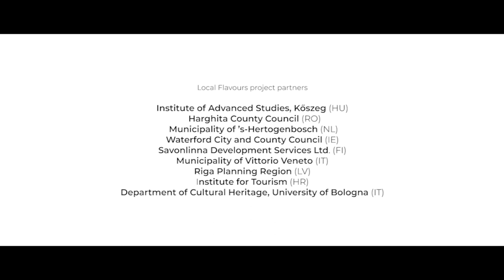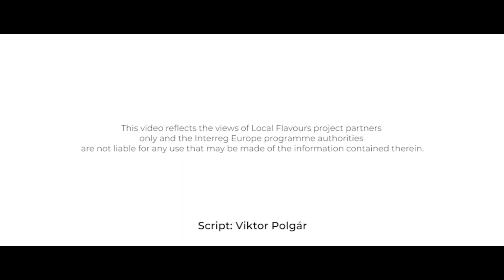Local Flavours - A taste, a smell, a feeling, a home where the heart is - Video Promotion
Cooperation between Europe's small and medium-sized towns and their geographic environment is particularly important today. These towns alone cannot make efficient use of their resources in today’s globalized world. They need to recognize their heritage, their values, be aware of their common past and present, and incorporate them all into their future. They can offer the most to their community and themselves by caring for their existing values, and their all-encompassing culture.
The Local Flavors Interreg project is about small and medium-sized cities in eight European regions: it is about the joy and challenges of renewal and of finding new paths, the unfolding of a new spirit of cooperation, and the innovative presentation of cultural, natural and architectural heritage. They rediscover their settlements and cultivate their common values. The characteristics of the participating regions differ greatly, but despite their differences, they convey important and common human and social values.

This value-creating process can be just as interesting to the visitor as a centuries-old edifice or the site of a once-important battle site. At the end of the day, the Local Flavor project demonstrates that culture is not a luxury, rather, it is a matter of life and death - and it needs to be cultivated daily. This common concept is presented in our following project video.

Az európai kis- és középméretű városok és földrajzi környezetük összefogása ma különösen fontos. E városok önmagukban nem képesek hatékonyan kihasználni erőforrásaikat a mai globális világban. Ismerniük kell örökségüket, értékeiket, látniuk kell közös múltjukat és jelenüket, és mindezt be kell építeniük a jövőjükbe. Közösségüknek és önmaguknak a legtöbbet meglévő értékeik gondozásával, a legszélesebb értelemben vett kultúrájukkal tudják adni.

A Local Flavours Interrreg projekt Európa nyolc régiójának kis- és középvárosairól szól: a megújulás és útkeresés öröméről és kihívásairól, az együttműködés új szellemének kibontakozásáról, a kulturális, természeti és építészeti örökség újszerű bemutatásáról. Ismét felfedezik településüket, kultiválják közös értékeiket. A résztvevő régiók sajátosságai ugyan merőben eltérnek egymástól, ám a különbségek ellenére mégis közös fontos emberi, társadalmi értékeket közvetítenek.

Ez az értékteremtő tevékenység éppoly érdekes lehet a látogató számára, mint egy néhány sokévszázados építmény, vagy egy régen volt csata helyszíne. A Local Flavours projekt végső soron azt mutatja be, hogy a kultúra nem luxus, hanem élet-halál kérdése – és minden hétköznapon művelni kell. Ennek szellemében készítettük el a most bemutatott kisfilmet.